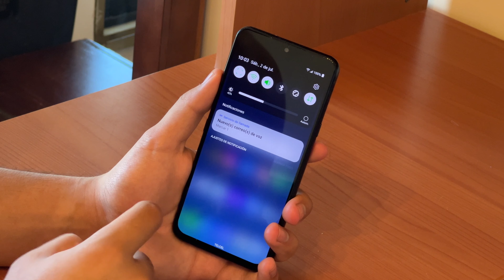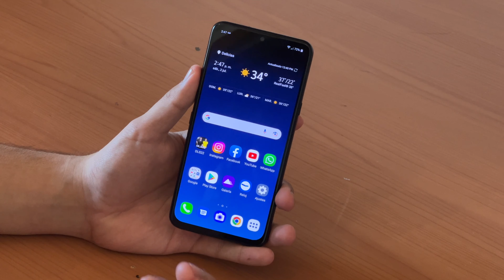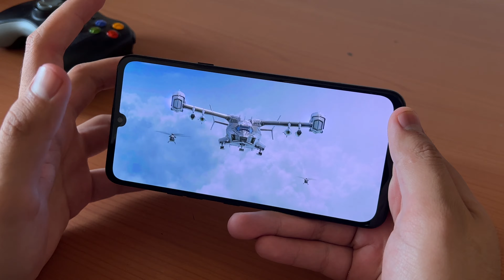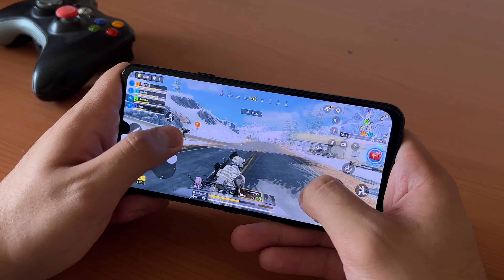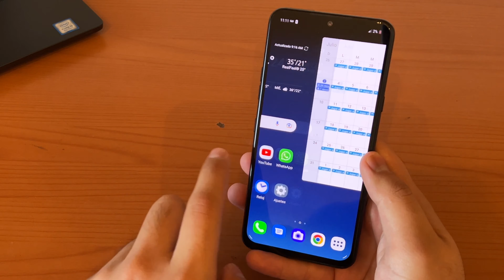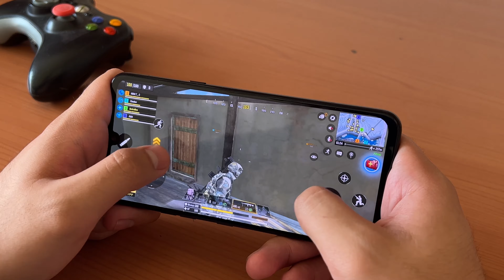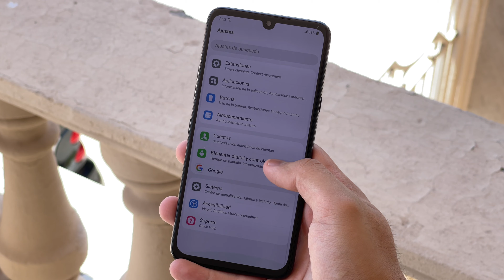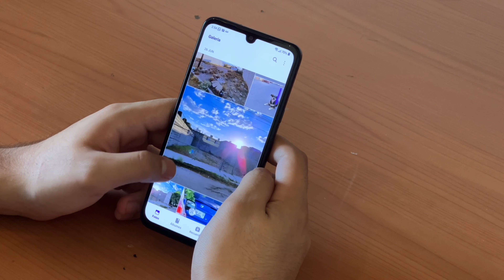LG G8X THINQ EN 2023 | ¿VALE LA PENA? | AndroOne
Que tal amigos, en esta ocasión les traigo el análisis del LG G8X THINQ en México en pleno año 2022, un teléfono de la gama alta del año 2019 que si bien no tuvo el éxito que merecía, no quita que este equipo sea hoy por hoy una gran alternativa por su precio. Así que quédense para ver este increíble equipo, con ustedes el LG G8X THINQ.

Ya tenemos envíos nacionales, aprovecha las mejores ofertas en AndroOne’s Store!

Si estás interesado en comprar un celular de segunda mano, accesorios o gadgets recuerda que estamos para servirte ofreciéndote ya envíos a todo México. Contamos con tienda en línea oficial en el siguiente link. 😬📲